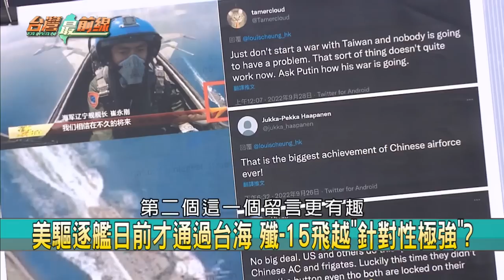吃美國豆腐？共殲-15飛越美艦！ 美早鎖定！冠廷：中國幼稚表現！【台灣最前線 精華】2022.09.28